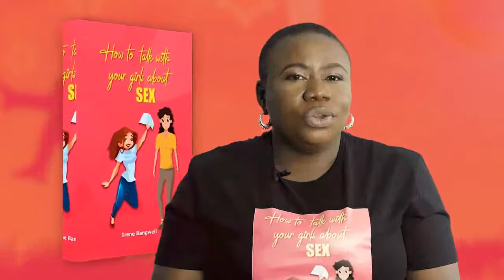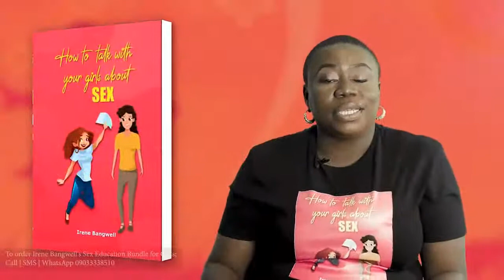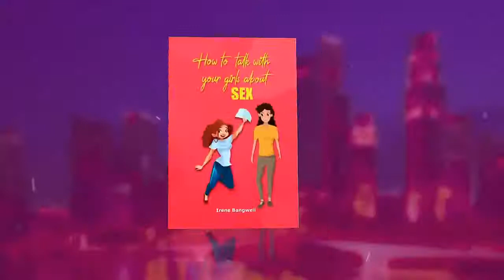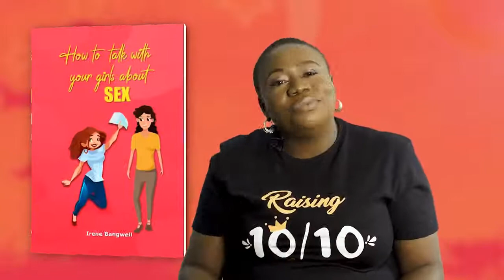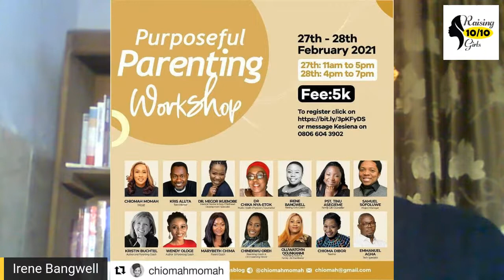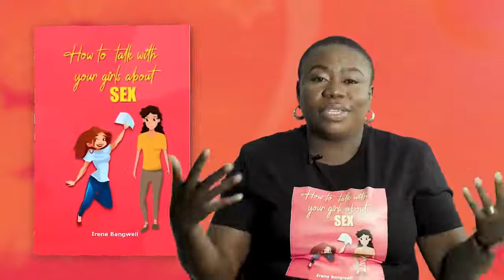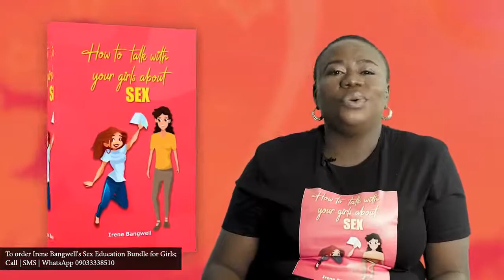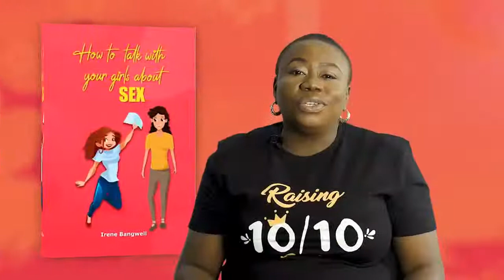What does it take to RAISE A 10/10 GIRL?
Dr. Ngozi Okonjo-Iweala is NOT a miracle.

My people, since this news broke of Madam Ngozi as WTO broke, I have come across 3 female Okonjos'. All 3 of them are leaders of industry. These women are a product of deliberate, purposeful parenting.

There is a way they were brought up and this goes all the way to what their grandfather believed about child raising, regardless whether they were boys or girls.

You may not be as educated as their parents and their grand-parents, and you do not need to be. But you need to learn some of the profound things that parents of successful girl children have in common.

YES, THE JOURNEY TO RAISING A SUCCESSFUL GIRL IN THIS OUR AFRICA IS DIFFERENT FROM THE JOURNEY FOR RAISING SUCCESSFUL BOYS.

Tonight, we will talk about the God-way to raise girls who excel at what God has designed them for.

To make it even more interesting, I am calling on everyone of us, to wear the signature headgear. Take pictures and drop on the thread.

Do it as a symbol that you are challenging yourself to raise a girl who will live to become the highest version of herself.

Time is 7pm.

Cheers,

Irene Bangwell
Your Raising Girls Coach
Mum of a Girl Clan